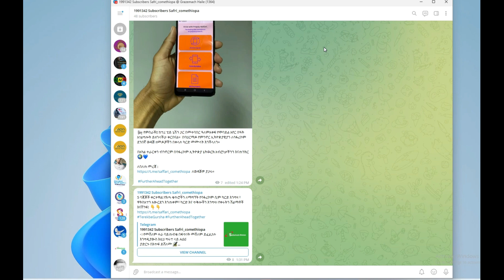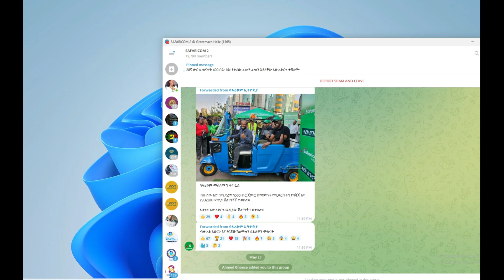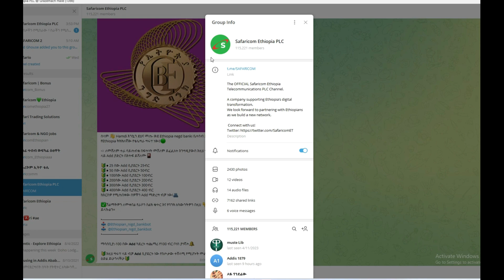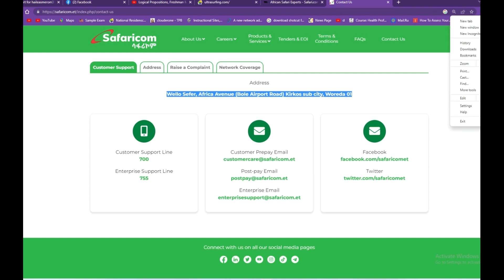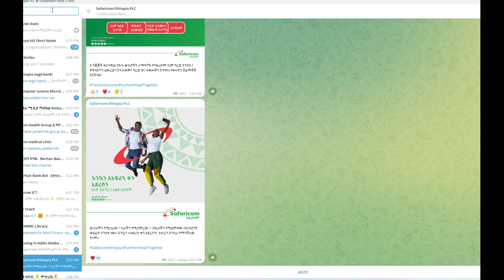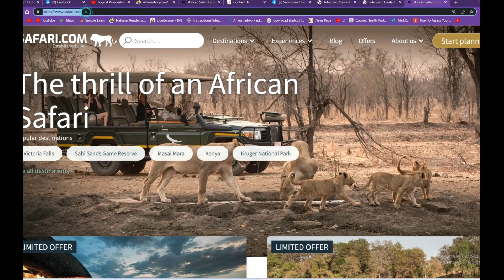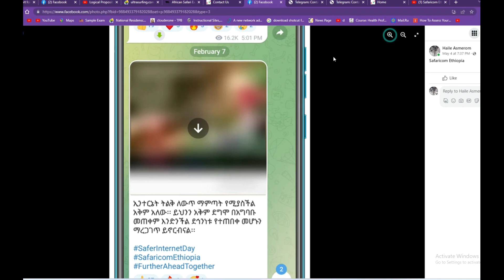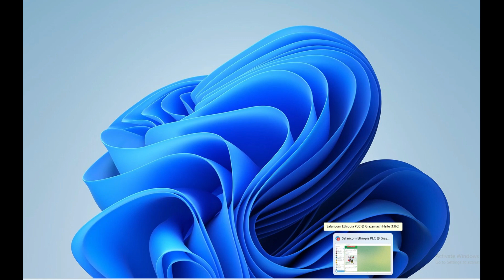ሃሰትኛ የቴሌግራም ቻናሎች ሕዝቡን እያታለሉት ነው fake telegram ይጠንቀቁት 2015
በሳፋሪኮም ኢትዮጵያ እና በሌሎች ትላልቅ ተቋማት ስም ሃሰተኛ ቻናሎች ስለተከፈቱ እባክዎ ይጠንቀቁ። በጥራሽ መታለል የለብንም ካለ እኛ ፍላጎት ለምን እንሸወዳለን!